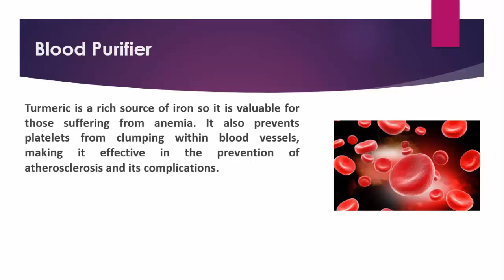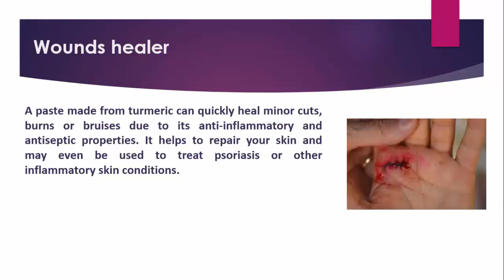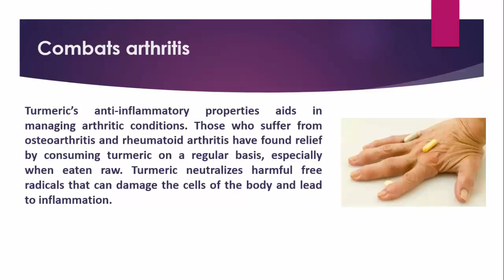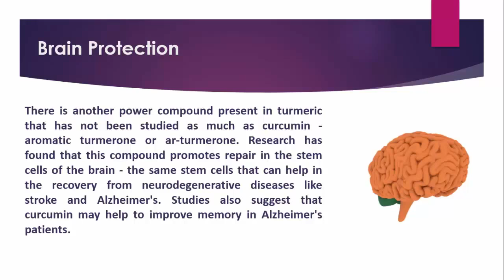AMAZING Health Benefits of TURMERIC POWDER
• Blood Purifier.
• Prevents and Treats Cancer.
• Prevents Liver Disease.
• Skin Tonic.
• Wounds healer.
• Menstrual Issues.
• Combats arthritis.
• Brain Protection.